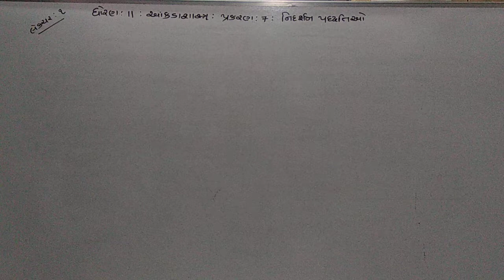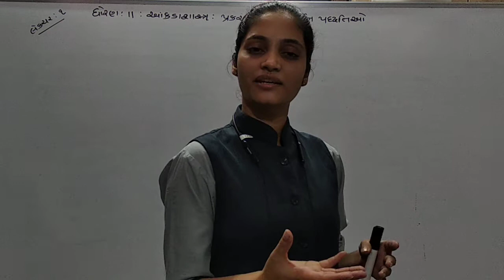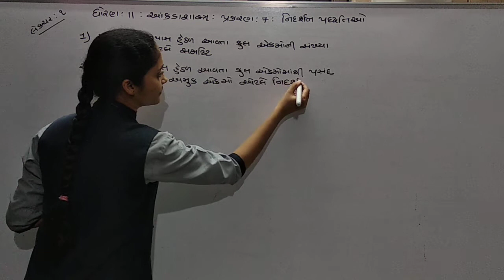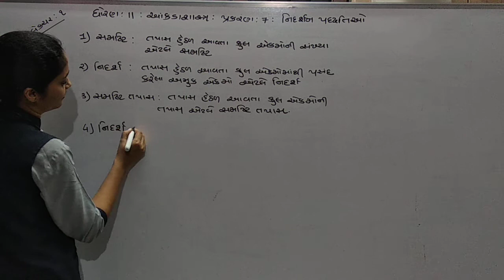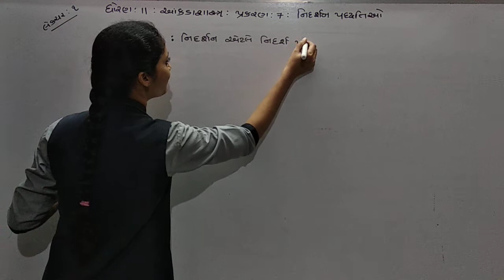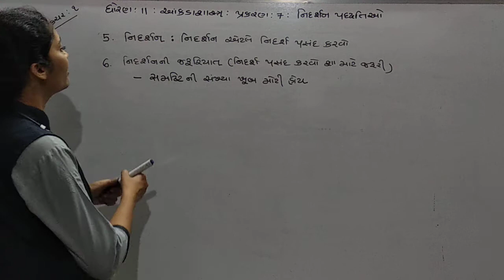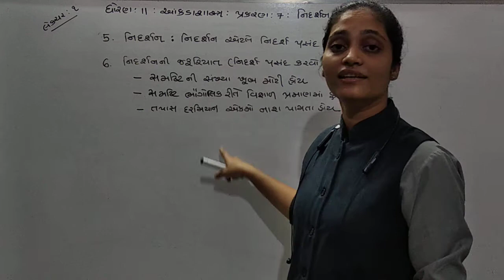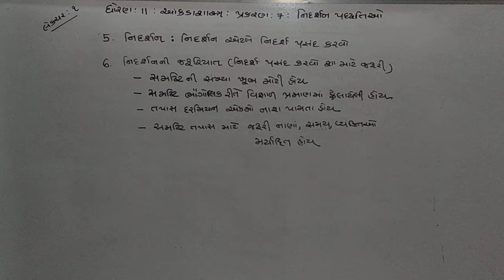GUJMED STD 11 SUB STAT CHAP 7 નિદર્શન પદ્ધતિઓ LECTURE 1 POOJA PAREKH